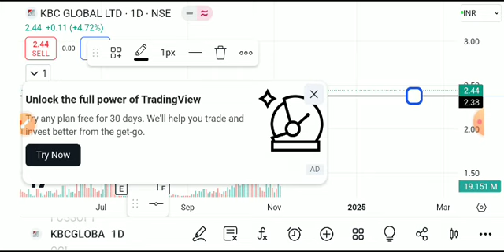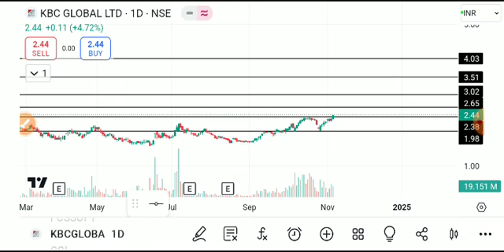Kbc global share latest news, kbc global share latest news today, kbc global share, kbc global news